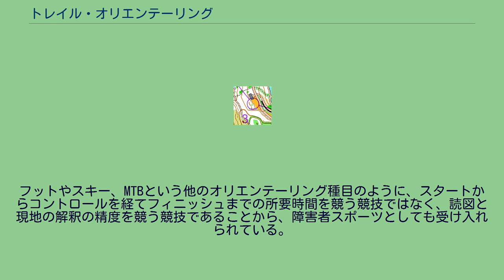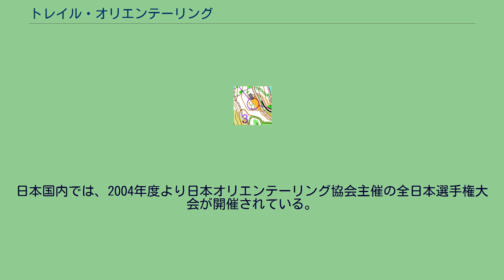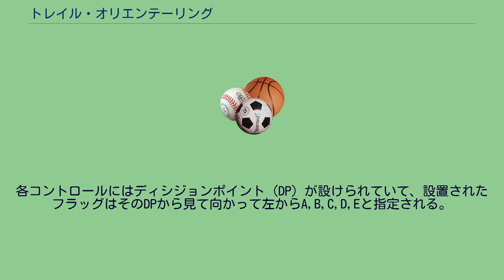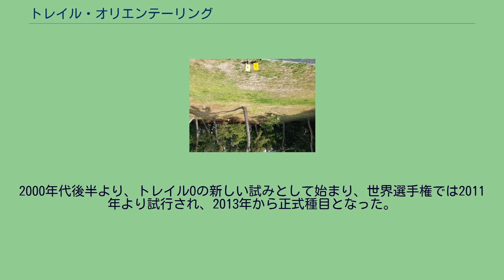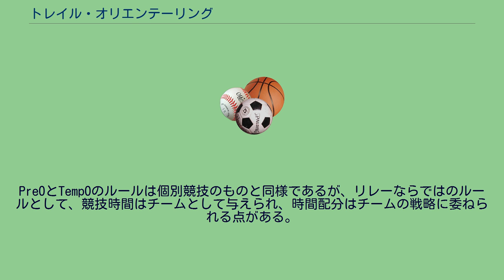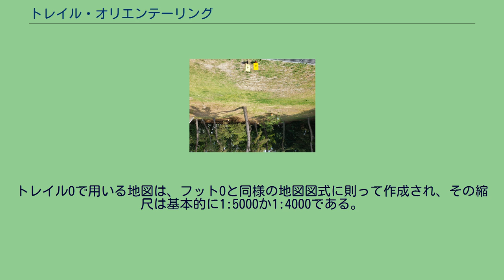トレイル・オリエンテーリング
トレイルOのコントロール トレイルOの課題が描かれた地図 トレイル・オリエンテーリング（英: Trail Orienteering）あるいはトレイルOとは、国際オリエンテーリング連盟が公式に推進しているオリエンテーリング4種目のうちの1つであり、専用の地図と現地をどれほど正確に照らし合わせることができるかを競う個人競技である。
フットやスキー、MTBという他のオリエンテーリング種目のように、スタートからコントロールを経てフィニッシュまでの所要時間を競う競技ではなく、読図と現地の解釈の精度を競う競技であることから、障害者スポーツとしても受け入れられている。
トレイルOは、林道・遊歩道の整備された森林や公園のような屋外で行われる、等高線や植生・水系などが描かれた地図を詳細に読み解く技術を、設定された課題を現地で解くことで競うスポーツである。
課題は、尾根や沢などの自然の地形あるいは人工物を利用して作成され、白とオレンジが組み合わされたオリエンテーリング用のフラッグが地表に設置される。
課題ではそのフラッグのうち、地図にマークされた場所はどのフラッグに当てはまるかを答える。
トレイルOのコースは複数の課題を含み、競技中に移動できるルートは車椅子が通行できる道のみであり、それぞれの課題は道上から解く（道から外れることはルール違反である）。
このため、トレイルOは、健常者と車椅子を使用するような移動障害者とが同じコースで競うことができるスポーツとなっている（競技では、電動・手動車椅子あるいは杖などの移動補助具の使用が認められている）。
大会では一般的に、移動障害の有無によるクラスが分けられる他、競技者のレベルによるクラス分けがなされる。
1980年に障害者でもできるオリエンテーリングはないかという議論が始まり、車椅子オリエンテーリングなどの案が出る中でトレイル・オリエンテーリングが誕生した。
初期の頃は障害者スポーツとしてその発展をみたが、現在では健常者も同一コースで競技するようになっており、健常者と障害者が互いに競い合えるスポーツであることがトレイルOの大きな特徴と言える。
1992年に国際オリエンテーリング連盟の公式な競技分類となった。
1994年以降、ヨーロッパ選手権が毎年開催されるようになった。
最初のトレイルOワールドカップが1999年に開催され、その代わりとなる世界選手権が、2004年から毎年開催されている。
2005年の世界選手権は愛知県で開催された。
日本国内では、2004年度より日本オリエンテーリング協会主催の全日本選手権大会が開催されている。
PreO（プリO）は、Precision Orienteeringの略であり、非計時のコントロールといくつかのタイムコントロールから構成される競技形式である。
競技者はスタートで地図を与えられる。
その地図には、コントロールの位置（○印）およびスタート（△印）とフィニッシュ（◎印）が示されている。
各コントロールには、オリエンテーリング用フラッグが1個から5個までの範囲で設置されていて、競技者は地図とコントロール位置説明を元に、どれが○印の中心にあたるフラッグなのか、あるいはそのようなフラッグは無い（正解なし）のかを回答する。
競技者は正答を導くために、道上を移動しあらゆる角度から検討することが可能だが、車椅子を使用する競技者による移動の困難な小道や林の中へ入っていくことは禁じられる。
各コントロールにはディシジョンポイント（DP）が設けられていて、設置されたフラッグはそのDPから見て向かって左からA,B,C,D,Eと指定される。
競技者は、主催者から与えられたコントロールカードに回答を記録する。
正答には1点が与えられ、誤答には得点は与えられない。
上級クラスにおいてはタイムコントロール（TC）が設定される。
TCでは、5個または6個のフラッグがコントロール群（ステーション）ごとに設置され、競技者は同じ場所から複数のコントロールを一つずつ連続して回答する。
また、PreOのTCでは「正解なし」を正答とするコントロールは設定されない。
それぞれのステーションにおいて、開始の合図から最後のコントロールに回答するまでの所要時間が計測され、順位を決める際に同点の競技者が複数いた場合、所要時間と誤答によるペナルティ（60秒）の合計が短い競技者が上位になる。
TempO（テンポ）は、タイムコントロールのみで構成される競技形式である。
2000年...